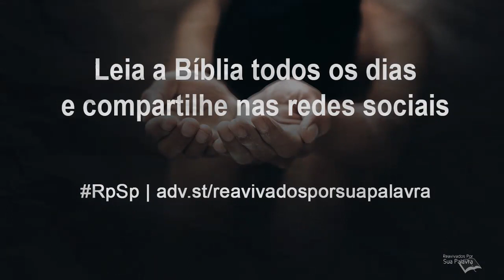Amós 03 - Reavivadospsp - Pastor Adolfo Suárez